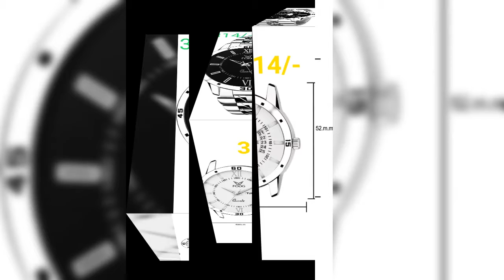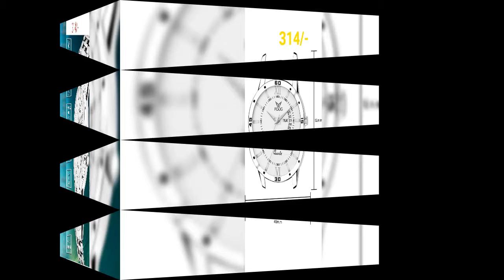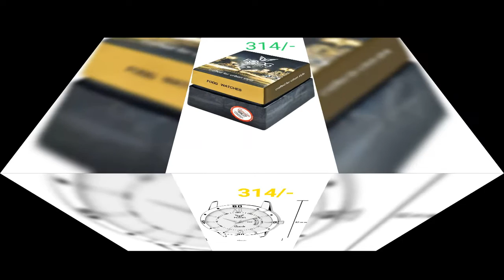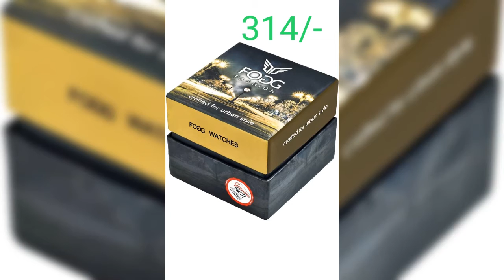FOGG DAY AND DATE ANLOG WATCH FOR MEN ONLY 314/-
men's day and date Anlog watch (fogg)only for 314/- with 6 months warranty...
                  FROM Flipkart

1.

2.

3.